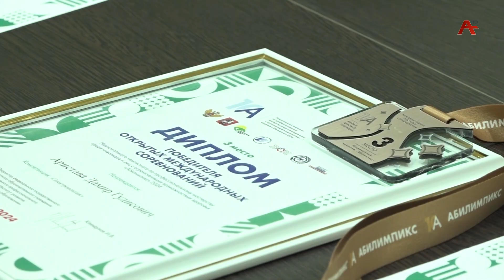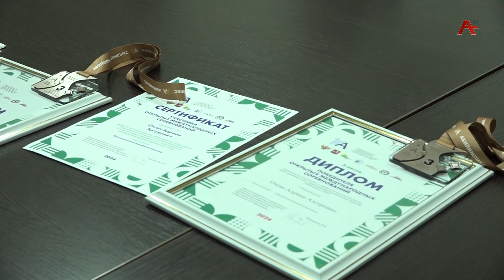И. Габлия встретился с абхазскими призерами среди инвалидов и лиц с ограниченными возможностями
Министр просвещения Инал Габлия встретился с абхазскими призерами Национального чемпионата по профессиональному мастерству среди инвалидов и лиц с ограниченными возможностями здоровья «Абилимпикс». Министр поздравил победителей, пригласил их на отдых в Артек и заверил о поддержке их инициативы открытия в Абхазии представительства «Абилимпикса» для подготовки специалистов разных областей. Заур Кварчия расскажет детали.